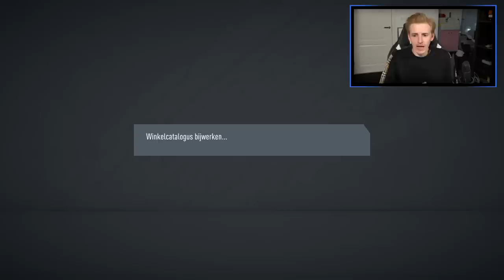De eerste pack opening van de FIFA 20 Pack Koning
Bedankt voor het kijken naar "De eerste pack opening van de FIFA 20 Pack Koning'!

Hallo mensen!